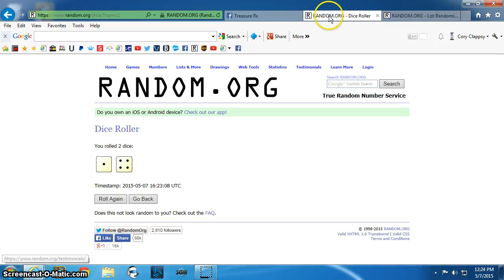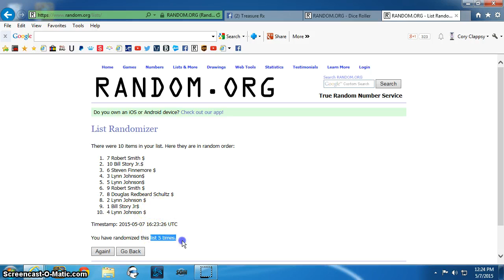1oz bar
Everett TR